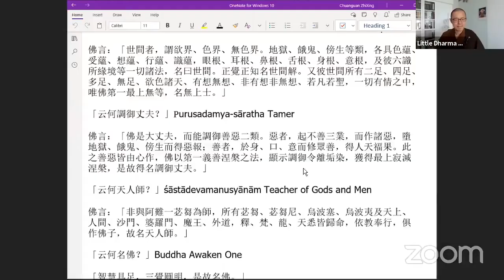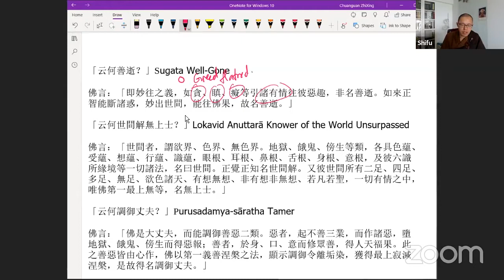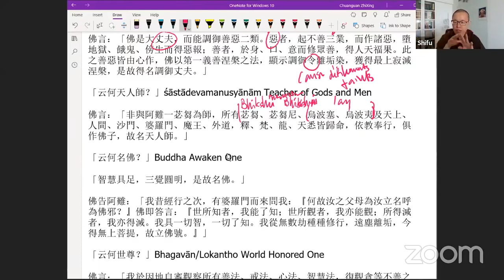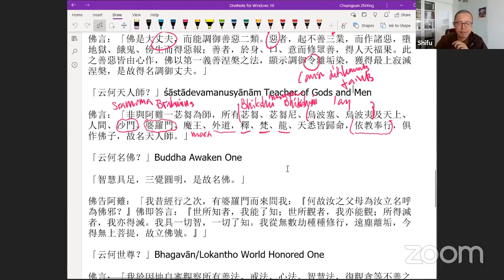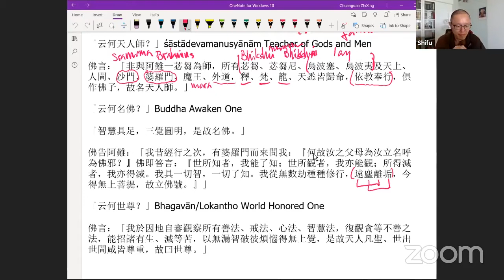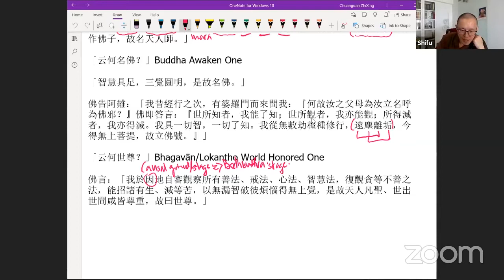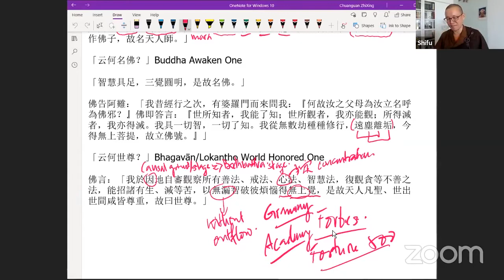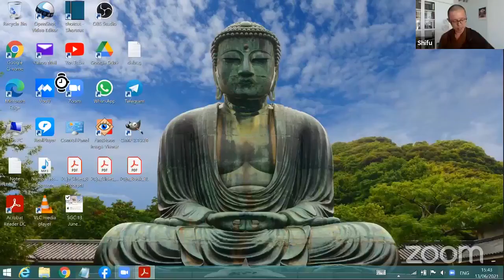[SGC] The Ten Qualities of the Buddha (Part 2)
(Sharing given by on 13 June 2021)

What are these qualities? How can we practise to attain them or even perfect them?